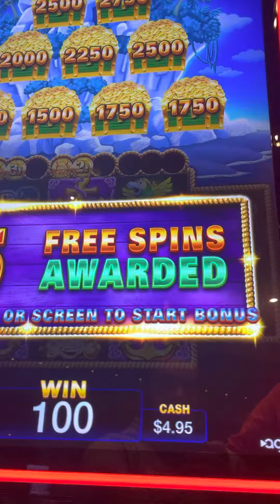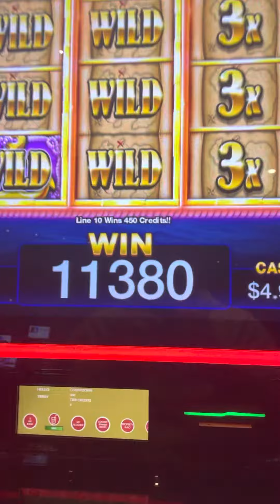1.50 bonus I’ll take it !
$1.50 bonus ! I didn’t think it was going to be this much ! Excited it was 😅 watch untill the end !